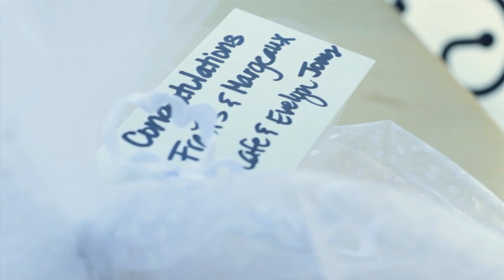Margeaux and Frans Ebersohn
This is a beautiful couple with a wonderful story. Watching their video, its easy to see the love they share with everyone they meet and especially each other. The ceremony was held at the Good Shepherd Catholic Church and the reception, full of loving and hilarious moments, was held at the Dallas Arboretum. We hope you enjoy the video!